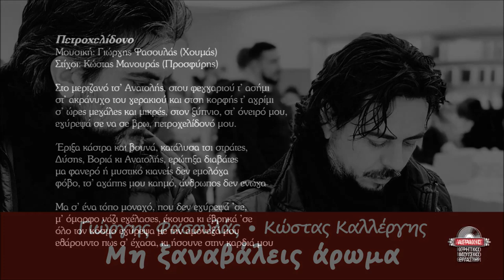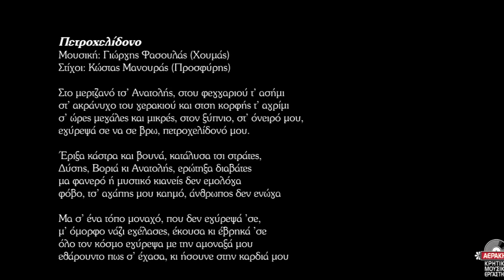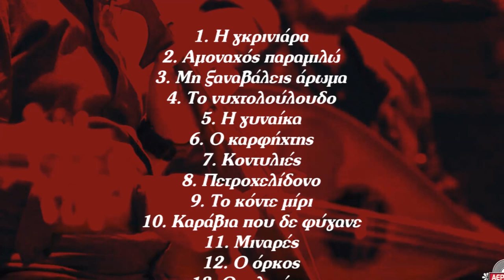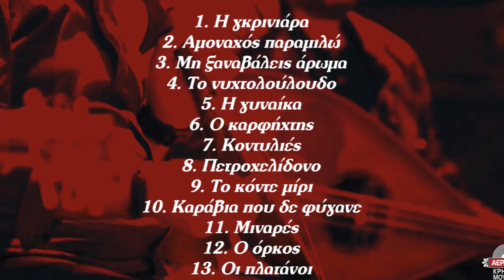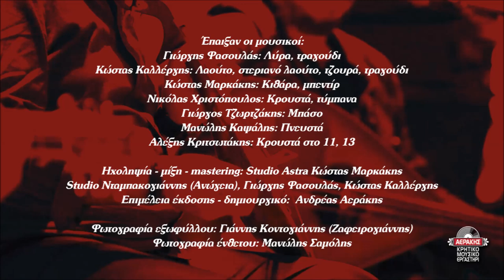ΠΕΤΡΟΧΕΛΙΔΟΝΟ - ΓΙΩΡΓΗΣ ΦΑΣΟΥΛΑΣ - ΚΩΣΤΑΣ ΚΑΛΛΕΡΓΗΣ | Official Audio Release © 2019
PETROHELIDONO - GIORGIS FASOULAS - KOSTAS KALLERGIS | Official Audio Release © 2019

Στο μερτζανό τσ’ Ανατολής, στου φεγγαριού τ’ ασήμι
στ’ ακράνυχο του γερακιού και στσι κορφής τ’ αγρίμι
σ’ ώρες μεγάλες και μικρές, στο ξύπνιο στ’ όνειρό μου,
εγύρεψά σε να σε βρω, πετροχελίδονό μου.

Έριξα κάστρα και βουνά, κατάλυσα τσι στράτες,
Δύσης Βοριά κι Ανατολής, ερώτηξα διαβάτες
μα φανερό ή μυστικό κιανείς δεν εμολόγα
φόβο, τσ’ αγάπης μου καημό, άνθρωπος δεν ενώγα

Μα σ᾿ένα τόπο μοναχό, που δεν εγύρεψά ‘σε,
μ’ όμορφο νάζι εγέλασες, έκουσα κι έβρηκά σε
όλο τον κόσμο εγύρεψα με την αμοναξά μου
εθάρρουντο πως σ’ έχασα, κι ήσουνε στην καρδιά μου

Περιεχόμενα:
1. Η γκρινιάρα 4.19
2. Αμοναχός παραμιλώ 4.45
3. Μη ξαναβάλεις άρωμα 5.04
Μουσική: Γιώργης Φασουλάς (Χουμάς), στίχοι: Γιώργης Μπέρκης (Κατσούγρης)
4. Το νυχτολούλουδο 5.51
5. Η γυναίκα 4.37
6. Ο καρφήχτης 6.01
Μουσική: Γιώργης Φασουλάς (Χουμάς), στίχοι: Αριστείδης Χαιρέτης (Γιαλάφτης)
7. Κοντυλιές 4.30
Μουσική: Παραδοσιακή
8. Πετροχελίδονο 4.34
Μουσική: Γιώργης Φασουλάς (Χουμάς), στίχοι: Κώστας Μανουράς (Προσφύρης)
9. Το κόντε μίρι 4.44
10. Καράβια που δε φύγανε 5.56
11. Μιναρές 5.37
Μουσική-στίχοι: Γιώργης Φασουλάς
12. Ο όρκος 6.25
13. Οι πλατάνοι 5.05

Έπαιξαν οι μουσικοί:
Γιώργης Φασουλάς: Λύρα, τραγούδι
Κώστας Καλλέργης: Λαούτο, Στεριανό λαούτο, τζουρά, τραγούδι
Κώστας Μαρκάκης: Κιθάρα, μπεντίρ
Νικόλας Χριστόπουλος: Κρουστά-τύμπανα
Γιώργος Τζωρτζάκης: Μπάσο
Μανώλης Καψάλης: Πνευστά
Αλέξης Κριτσωτάκης: Κρουστά στο 11 , 13

Φωτογραφία ένθετου: Μανώλης Σαμόλης